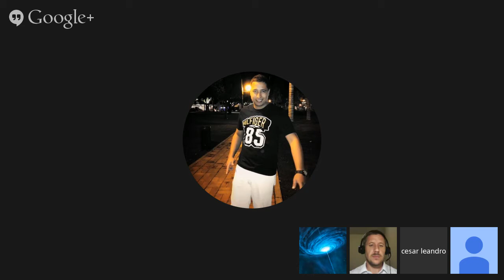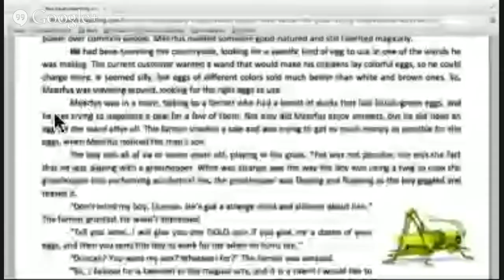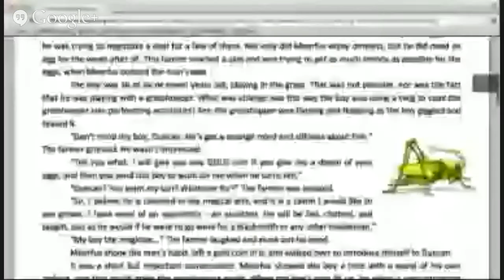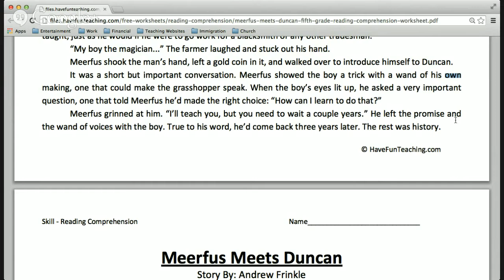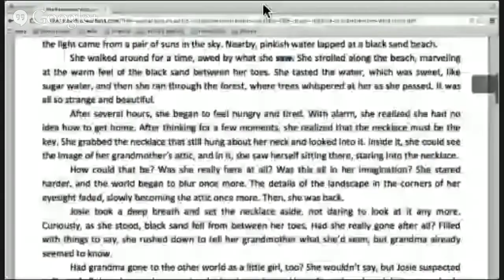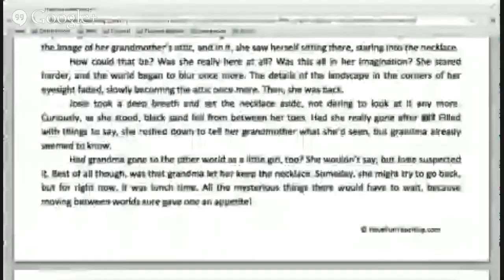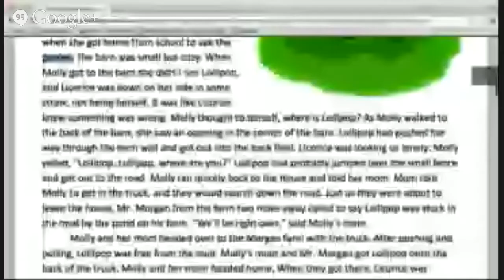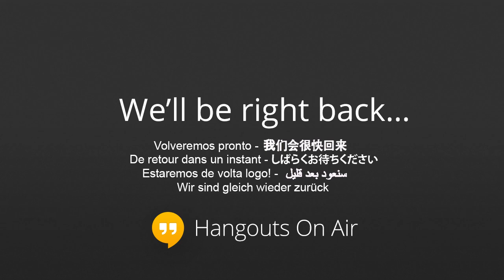Beg/Int Reading and Pronunciation